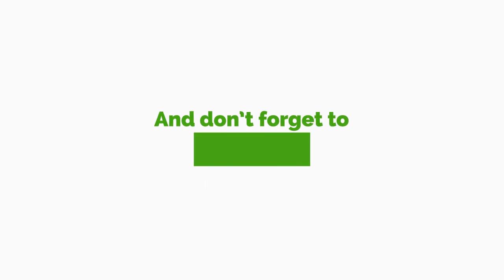Why Do You Want More Years In Power - Faure Gnassingbé Asked